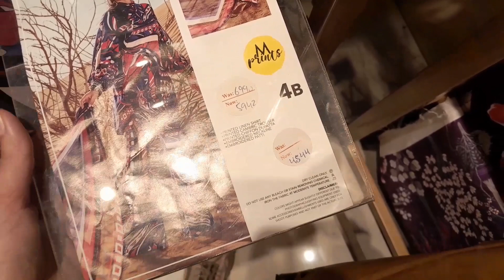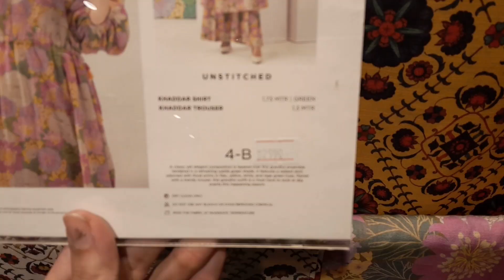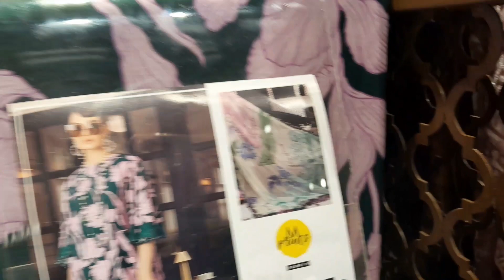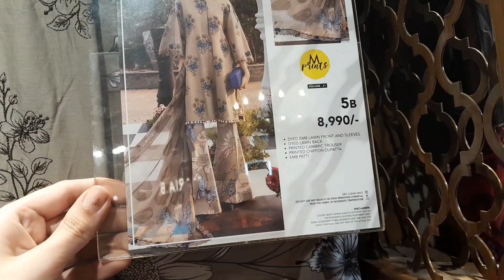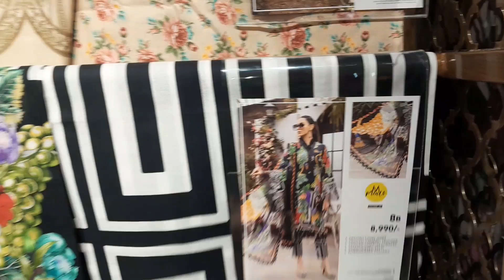Maria b Upto 50 off on fancy Collection | maria b new collection |maria b sale today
Maria b upto 50 off on fancy collection
Maria b lawn sale 2024
Maria b lawn collection
Maria b formal collection 2024
Maria b fragrance
Maria b fancy dress
Maria b fancy dresses with price
Maria b end of season sale
Maria b new arrival